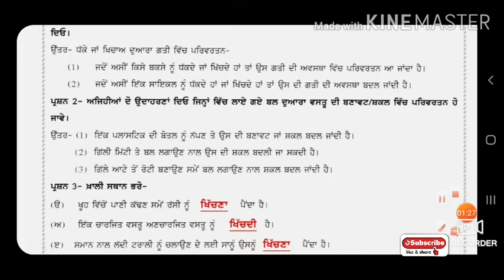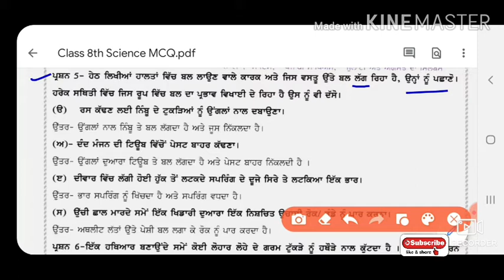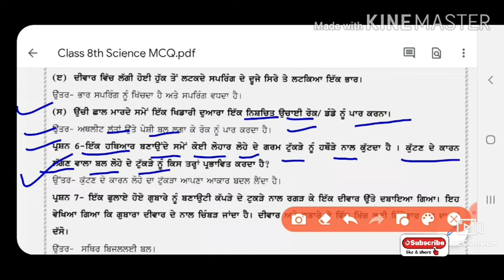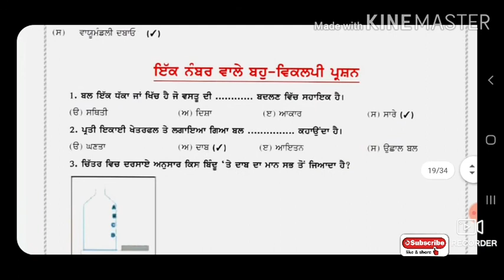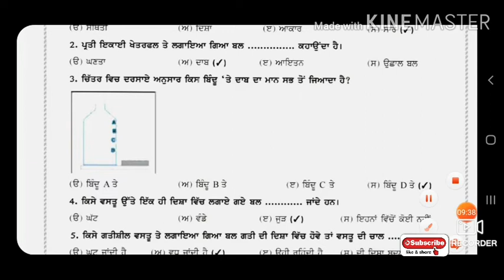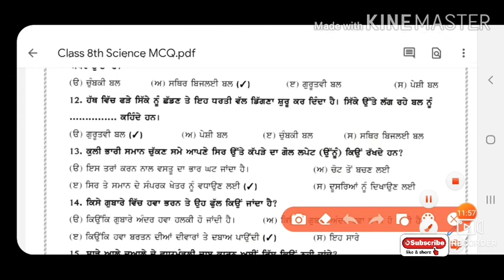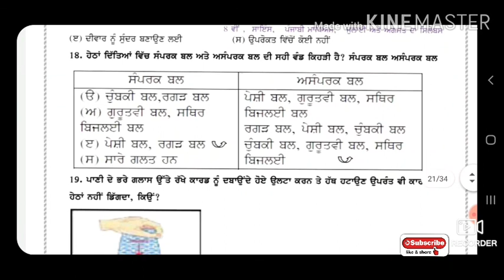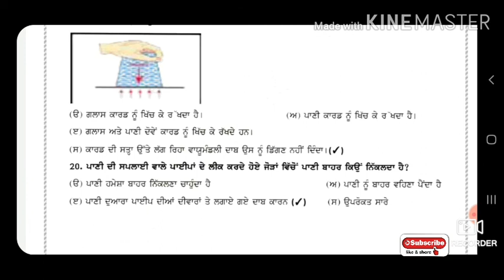General Science#Force And Pressure#Master Cadre ETT 2nd Paper#PSTET#CTET#Patwari Exam#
This video is about the details of Science Class 8th For All Competitive Exams.